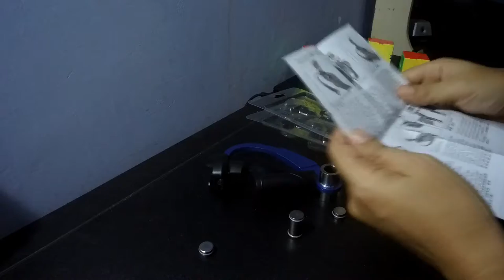STEADICAM CURVE | Estabilizador para cámaras de acción | Desempaquetado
Saludos socios, en esta ocasión con un video totalmente distinto, desempaquetado de un estabilizador mecánico steadicam curve. Nuestra nueva adquisición para ir mejorando nuestros videos en nuestras aventuras